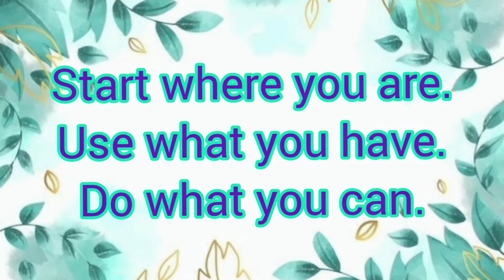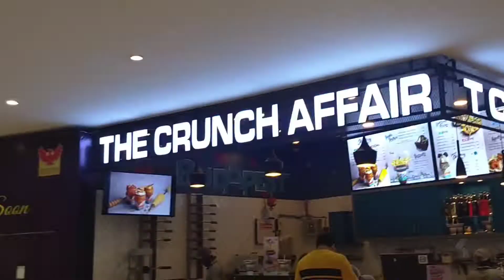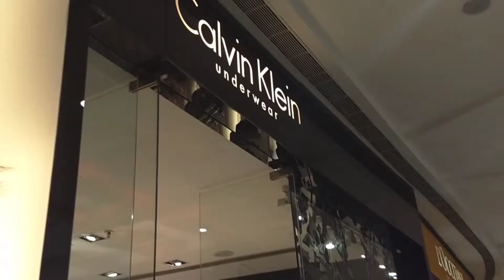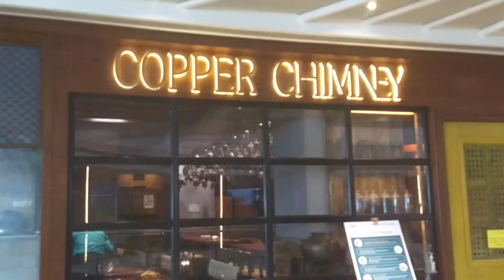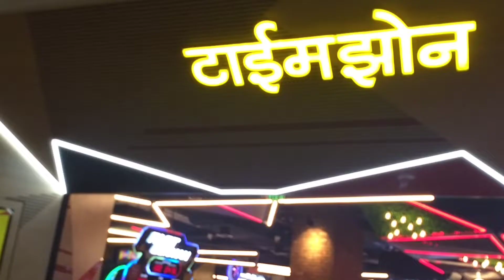Yet Another Birthday Celebration Vlog 🥳🥳🎉🎈A Day Well Spent!!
Hi friends,
In today's video I will be sharing my cousins daughter's Birthday celebration vlog in Mall.

Title : Morning Mandolin
Artist : Chris Haugen

Title: Happy Birthday 80's
Artist: E's Jammy Jams